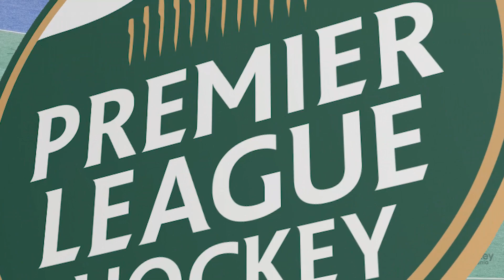North West Graduates v OHA | Women Semi-Final | Premier League Hockey 2018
Premier League Hockey is the top tier competition in Tasmania, and one of the most competitive and exciting leagues in Australia. It features current, former, and junior international representatives playing alongside the best hockey talent in the state.

Playing off for a spot in the Grand Final were the top two sides North West Grads and OHA.

FINAL SCORE
NWHGHC | 1-2 | OHA

GOALS
00:13:34 | 57. Ashleigh Arthur (NWHGHC)
00:27:40 | 30. Julia Gunn (OHA)
01:20:07 | 19. Nellie Paynter (OHA)